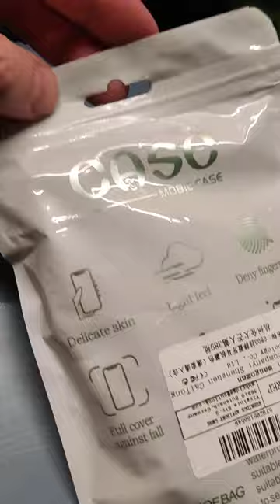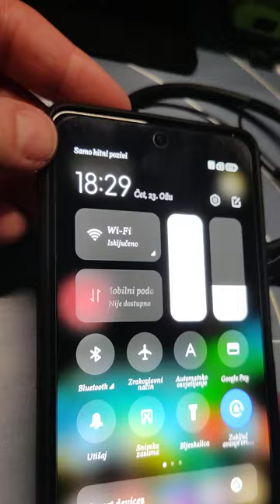Earphone bluetooth unboxing and quick test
I bought it at the best price here;
Rating: ⭐⭐⭐ (3/5)

Bluetooth headphones. The range in the house through the walls is about 10 meters, while it is much longer outside in the open air. For such little money, these are very good headphones. Excellent for sports activities and for work.
There are several reasons why you might want to consider getting Bluetooth earphones:

1. Convenience: Bluetooth earphones are wireless, which means you can use them without being tethered to your device. This allows for greater freedom of movement and flexibility while you're on the go.

2. Sound quality: Many Bluetooth earphones offer excellent sound quality, with rich bass, clear treble, and balanced midrange tones. Some even offer noise-cancellation technology, which can help to block out background noise and improve the overall listening experience.

3. Compatibility: Bluetooth earphones can be used with a wide range of devices, including smartphones, tablets, laptops, and smart TVs, making them a versatile accessory that can be used in many different situations.

4. Battery life: Bluetooth earphones typically have a long battery life, which means you can use them for extended periods of time without needing to recharge. Some models also come with a charging case that can provide additional battery life on the go.

5. Portability: Bluetooth earphones are typically compact and lightweight, which makes them easy to carry around with you wherever you go. This makes them a great option for people who are always on the move, whether you're commuting to work, exercising, or traveling.

Overall, Bluetooth earphones can provide a convenient, high-quality audio experience that is compatible with a wide range of devices. They offer the freedom of wireless connectivity, excellent sound quality, and long battery life, making them a great accessory for anyone who enjoys listening to music, podcasts, or audio books on the go.